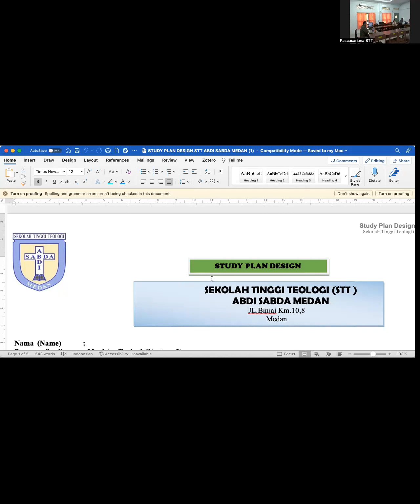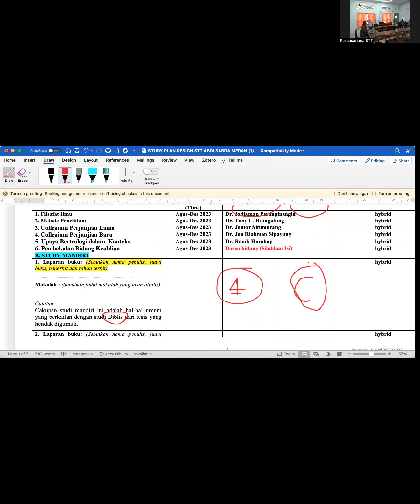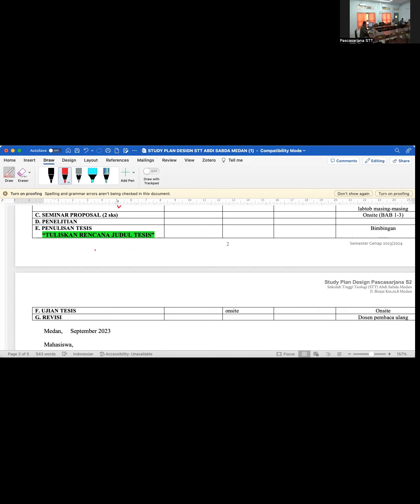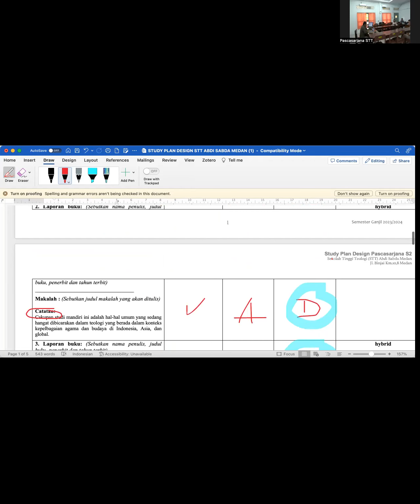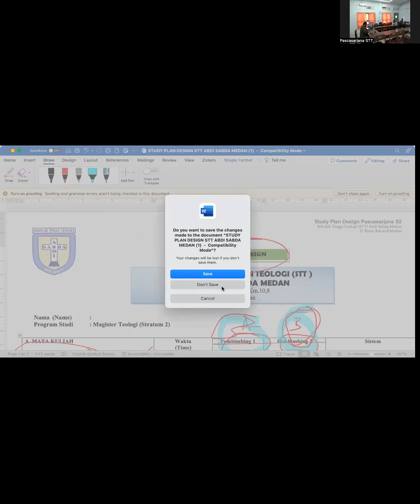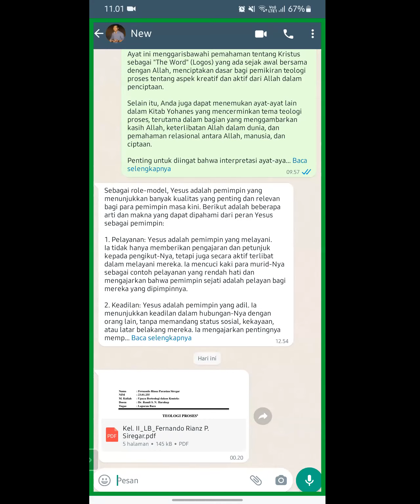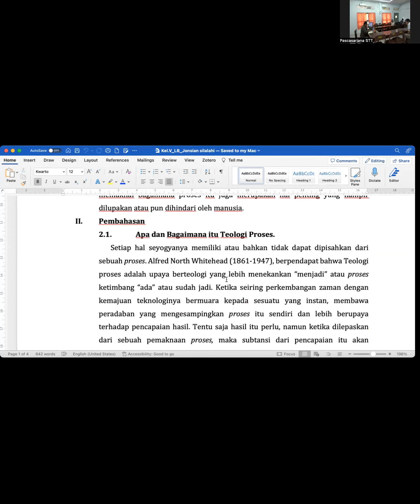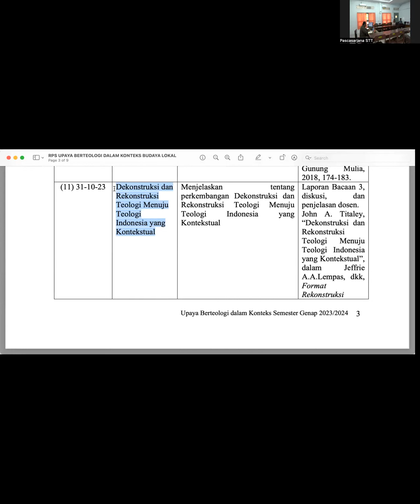TEOLOGI PROSES SELASA 24 OKTOBER 2023 MAGISTER TEOLOGI STT ABDI SABDA MEDAN